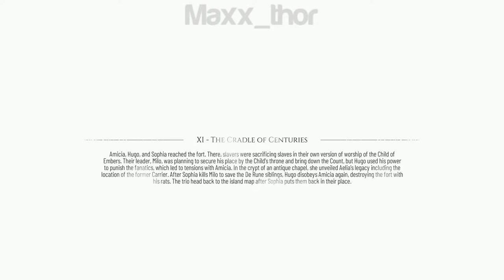19 | A Plague Tale Requiem | The Cradle of Centuries Part 1 | Single Player Campaign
A Plague Tale: Requiem is an action-adventure survival horror stealth video game developed by Asobo Studio and published by Focus Entertainment. It is the sequel to A Plague Tale: Innocence (2019), and follows siblings Amicia and Hugo de Rune who must look for a cure to Hugo's blood disease in Southern France while fleeing from soldiers of the Inquisition and hordes of rats that are spreading the black plague. The game was released for Nintendo Switch, PlayStation 5, Windows and Xbox Series X/S in October 2022.

Similar to its predecessor, Requiem is an action-adventure game played from a third-person perspective. In the game, the player assumes control of Amicia and must face against both soldiers from the French Inquisition and hordes of rats that are spreading the black plague. Gameplay is largely similar to the first game, though the combat system is significantly expanded. Amicia is equipped with weapons such as a knife to stab enemies, a sling that can be used to throw rocks, and a crossbow which allows her to easily defeat armoured opponents. Crossbow bolts, throwing pots, and rocks can be combined with alchemical mixtures. In addition to Ignifer and Extinguis, which allows the player to light and extinguish flame respectively, the game introduces tar, which increases the radius of the light source, and can be used to ignite enemies.

Locations are also larger in Requiem, giving players additional options to progress. Stealth is expanded in Requiem. Unlike Innocence, Amicia would not die after being hit once by enemies. She can also return to stealth after she was discovered by enemies, and counter their attacks if she gets too close to them. Amicia's brother Hugo, who has a connection to the plague, can use an ability named "Echo" which reveals the locations of enemies through walls. Hugo can also control the hordes of rats to overwhelm enemies. Similar to the first game, the rats, which are light-averse, play a huge role in the game. Amicia and Hugo must stay in the light, or they will be devoured by the rats. Amicia can use the rats to her advantage, manipulating them to solve puzzles, or even lure them to kill enemies.

The game also features a progression system in which the player will be awarded additional skills and abilities. Stealth players will unlock skills that allows them to sneak around more efficiently, while those who prefer a more lethal approach will unlock additional combat skills. The player's gear and equipment can also be upgraded at workbenches.

Developer: Asobo Studio
Publisher: Focus Entertainment
Director: Kevin Choteau
Producer: Eric Chort
Programmer: Alain Guyet
Artist: Olivier Ponsonnet
Writer: Sébastien Renard
Composer: Olivier Deriviere
Platform: Nintendo Switch, PlayStation 5, Windows, Xbox Series X/S
Release: October 18, 2022
Genre: Action-adventure, stealth
Mode: Single-player

A Plague Tale Requiem | Single Player Campaign